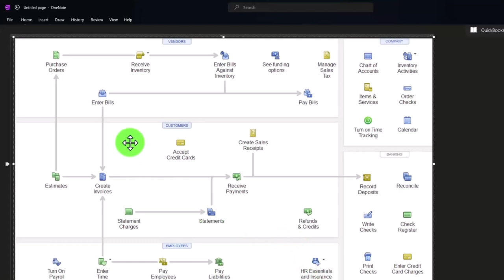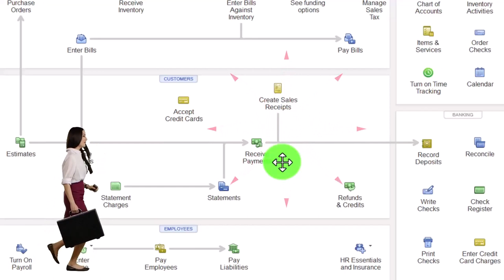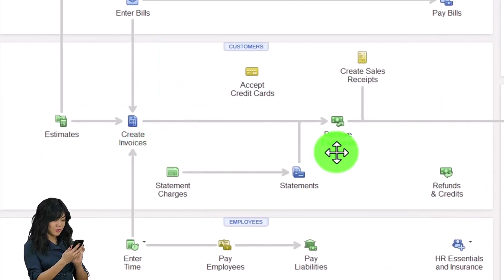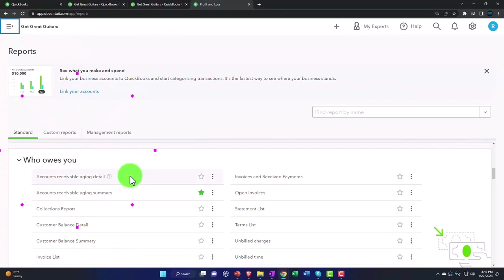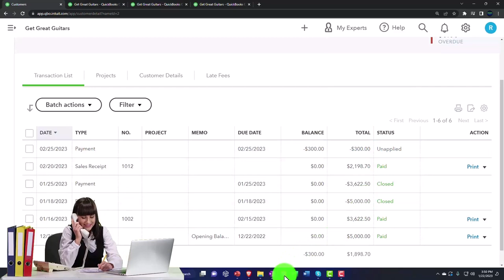Customer Depots Recorded with Receive Payment Analysis - QuickBooks Online 2023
Customer Depots Recorded with Receive Payment Analysis